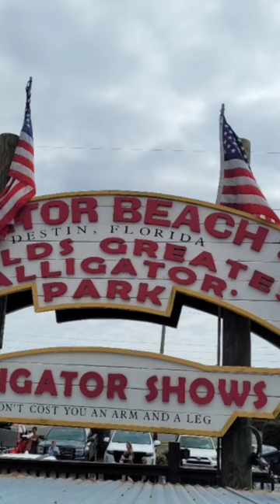Dine and FEED LIVE ALLIGATOR S. Place in Florida.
Destin Florida, one of the beachside bar and grill. Family owned business specializing taking care of families.  Great entertainment for everyone. American and seafood restaurant.